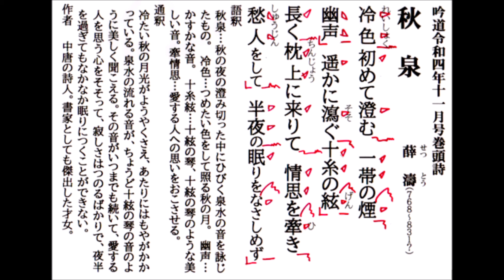詩吟「秋泉(薛濤)」吟道11月号巻頭詩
日本詩吟学院機関誌「吟道」十一月号巻頭詩。